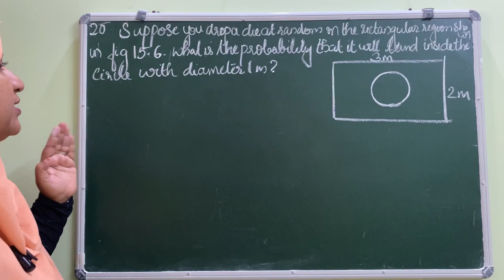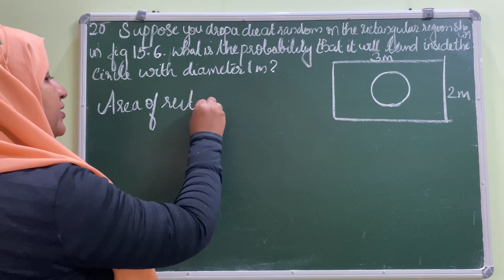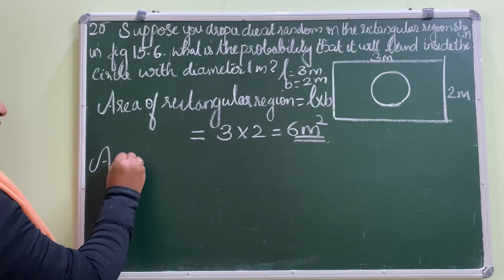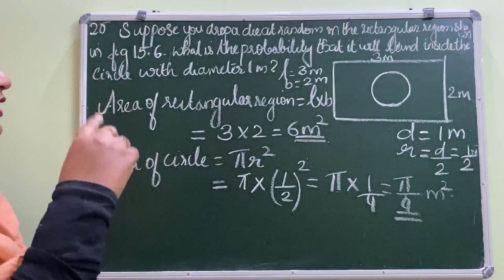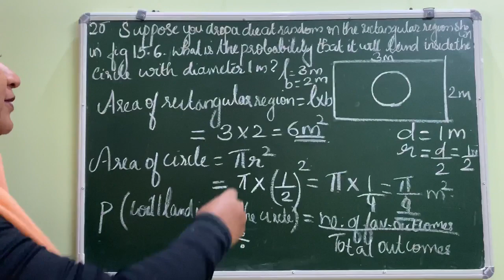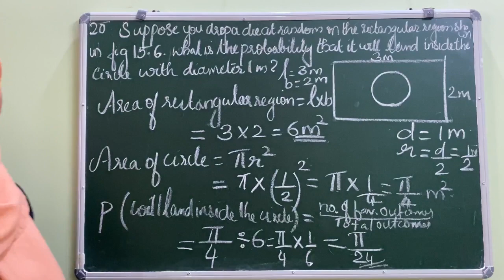Chapter 14 probability ex:14.1 q:20 CBSE class 10 in Malayalam/new syllabus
Join @FaneMathsclassesFMC
Solution of Chapter 14 probability ex:14.1 q:21 CBSE class 10 in Malayalam